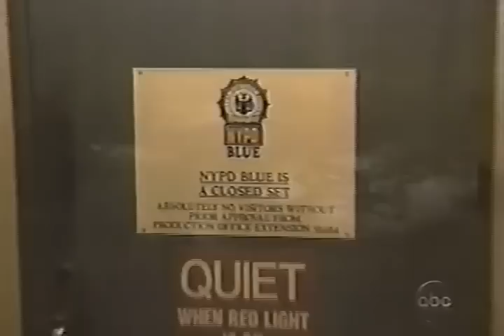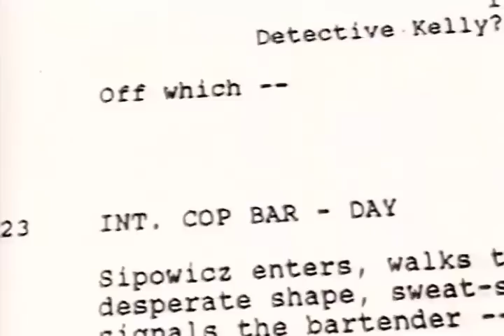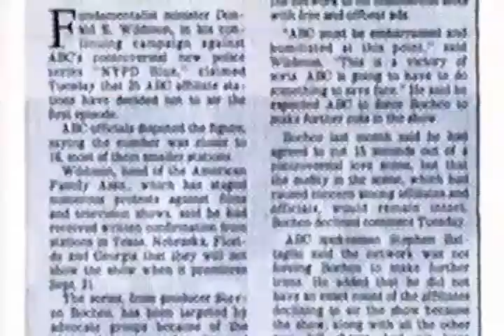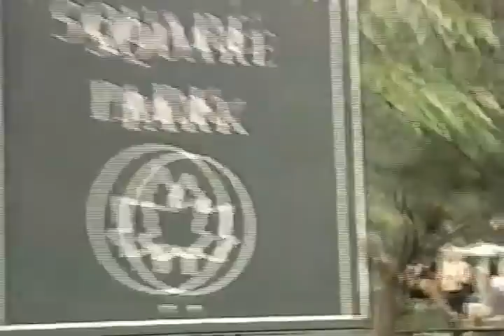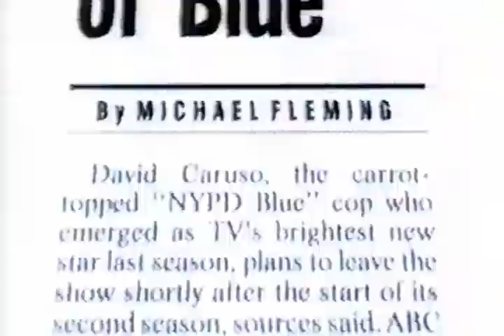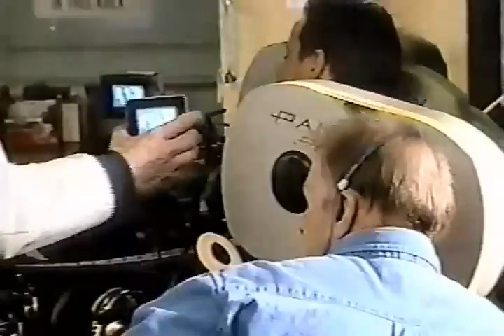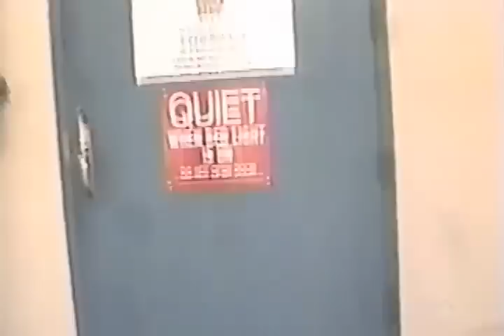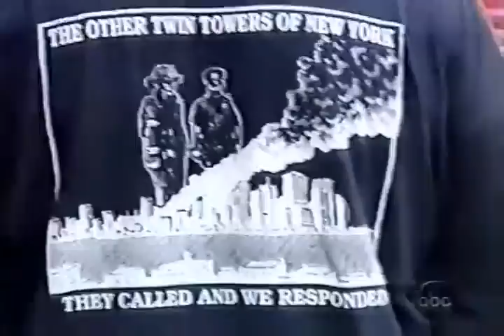NYPD Blue - Inside NYPD Blue: A Decade On The Job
Inside NYPD Blue: A Decade On The Job Sep 24, 2002